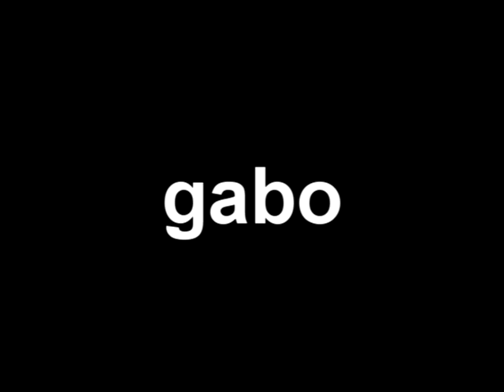Jairo Torres HD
JAIRO TORRES
CENA CONCIERTO EN CIUDAD JUAREZ
IGLESIA CRISTIANA EL ALTAR DEL PEREGRINO
CORAM+DEO JOVENES